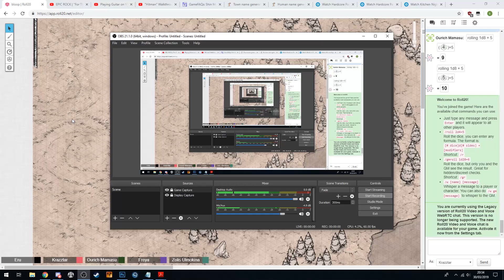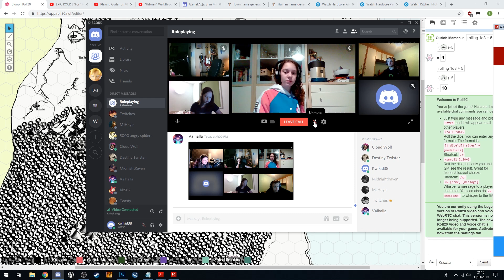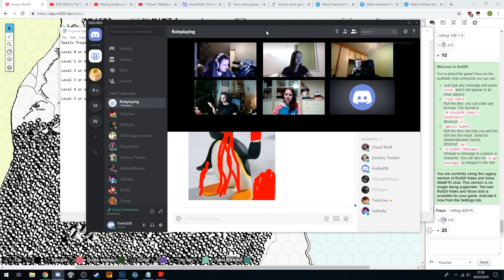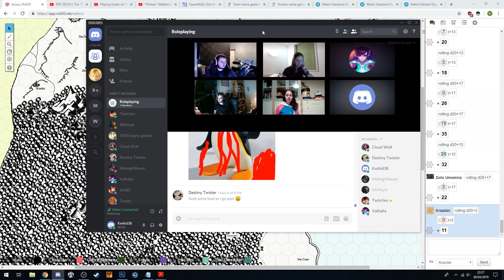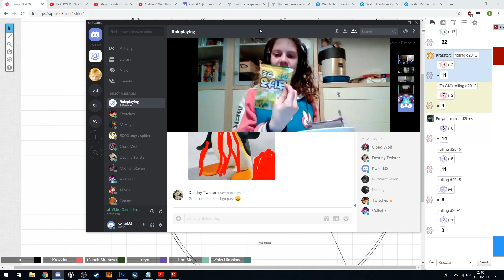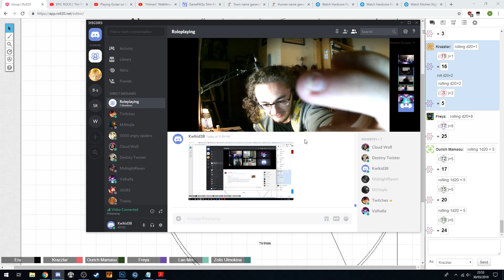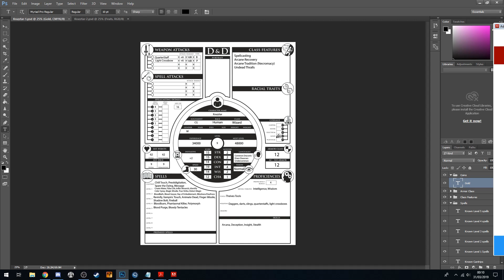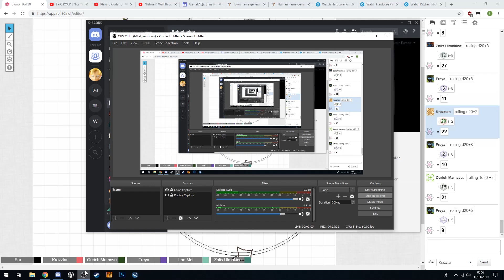5th Edition Campaign Episode 25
Will's Campaign using the D&D 5th edition system.

In this part, everyone but me uses their webcams for this session (I'l have one for next week if we choose to use webcams again). Our characters make it back to the mansion and get given our next assignment to return to Bloodstone. We then get caught up in an investigation into strange deaths in the city and Krazztar shows off his athletic prowess to the rest of the group.